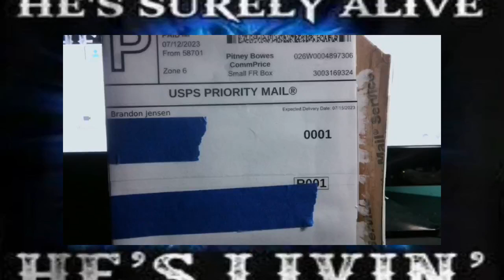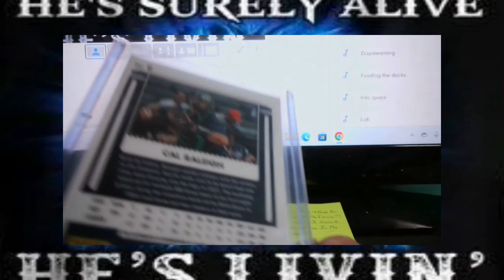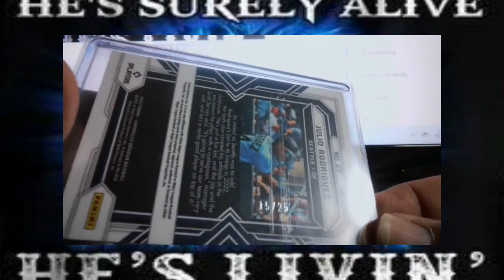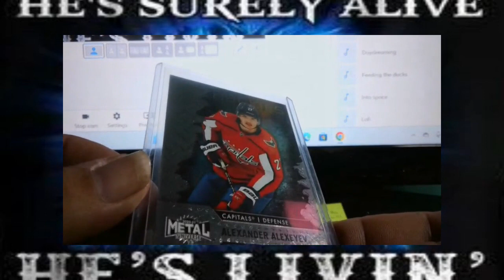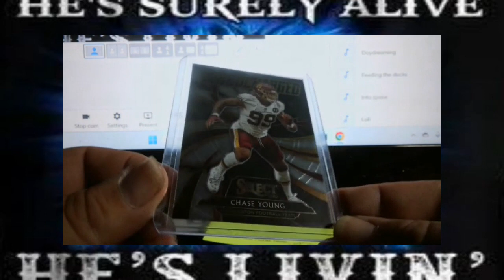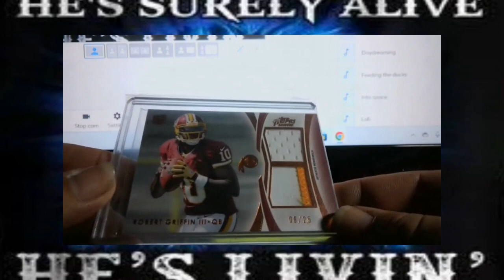MAILDAY FROM THE G O A T BRANDON JENSEN LETS GO FAM!!!!!!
BRANDON JENSEN